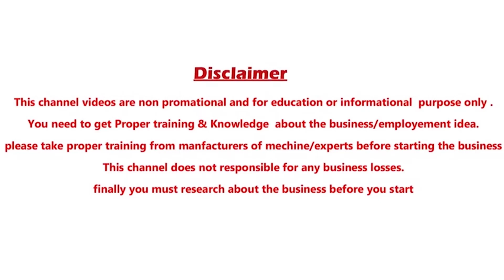New small business ideas in telugu business ideas telugu business ideas Latest business ideas